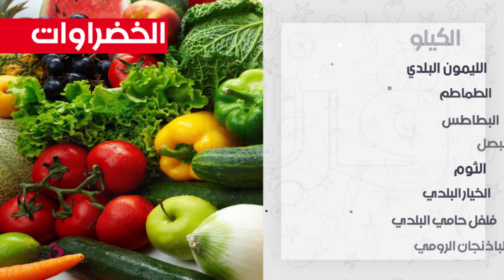بوابة فيتو | نشرة الأسعار اليوم الأربعاء.. أسعار العملات والذهب والخضروات والفاكهة